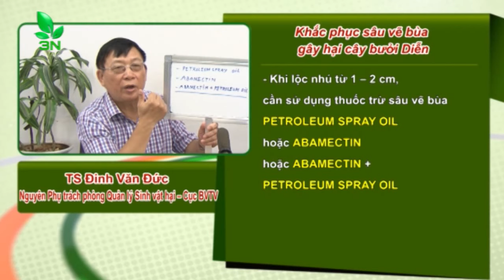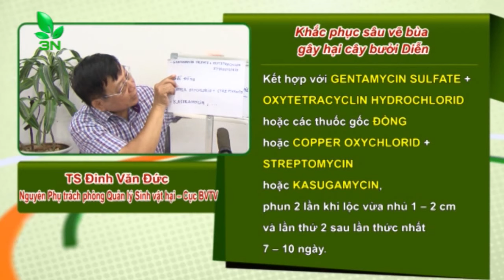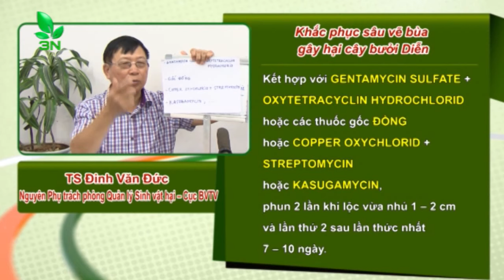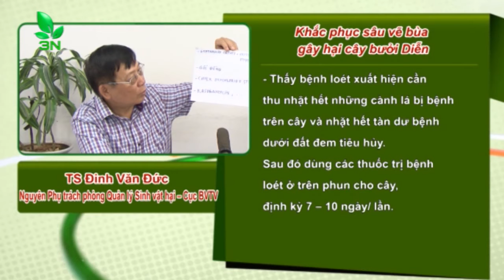Làm sao khắc chế sâu vẽ bùa gây hại cây bưởi? I VTC16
VTC16 | 100 cây bưởi Diễn 9 tháng tuổi, bị sâu chấm chấm đỏ ở lá, vẽ bùa ở lá, rụng lá, sần lá, vàng lá phun thuốc không đỡ. Hỏi nguyên nhân và biện pháp khắc phục?